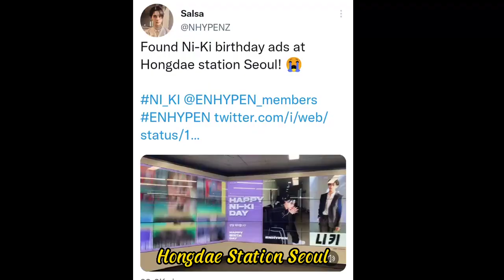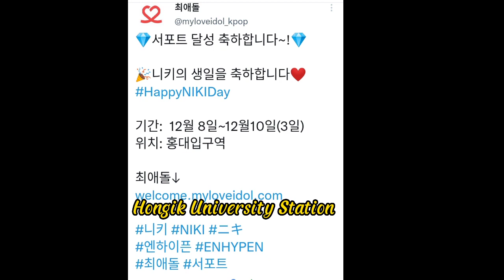Enhypen niki birthday project ads🐣💛enhypen